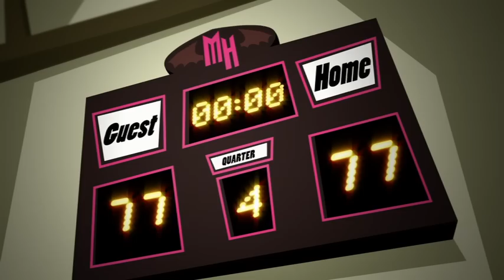Монстры маскировки | Monster High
Громкость 4, Бал монстров Элиссабэт притворяется обычной ученицей школы Монстер-Хай, чтобы подготовиться к роли в новом фильме, но ее секрет вскоре раскрывается. Кто выпустил летучую мышь из гроба?